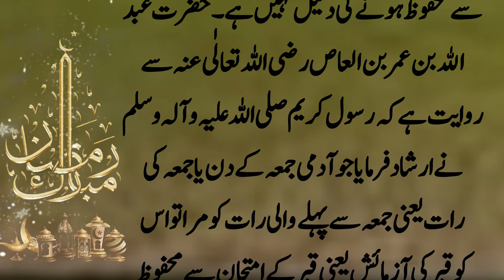Ramzan me Marne walo ke saat kya hota ha | kia ramzan me marne wale jannat me jate hn | Sana Sarim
ramzan me marne walo ke sath kya hota hai
ramzan mein marne wale ke sath kya hota hai
ramzan me marne walon ke saath kya hota hai
ramzan mein marne wale ke saath kya hota hai?
ramzan mein marne se kya hota hai
ramzan me marne ki fazilat
ramzan mein marne walo ke saath kya hota hai
ramzan mein marne walon ke saath kya hota hai ?
ramzan me marne wale ka hisab
ramzan mein marne walo ke sath kya hota hai
ramzan mein marne walon ke sath kya hota hai